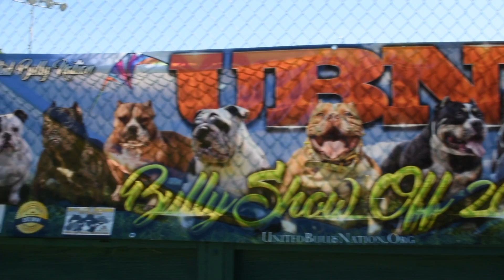AGBtv: UBN Take Over 7.9.17 Lancaster, PA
UBN July 9th Show